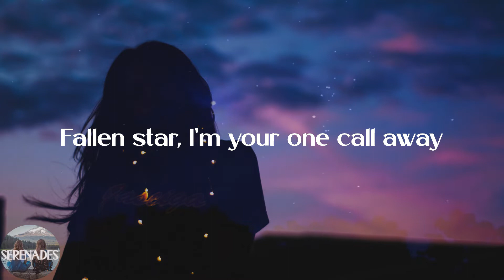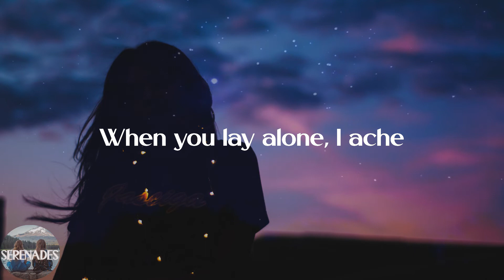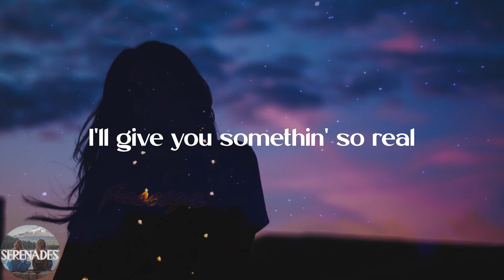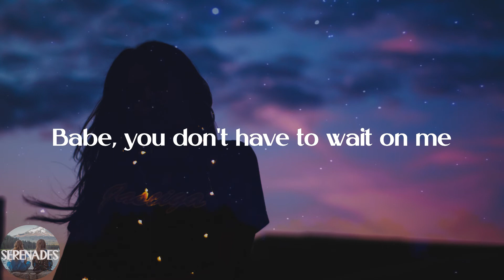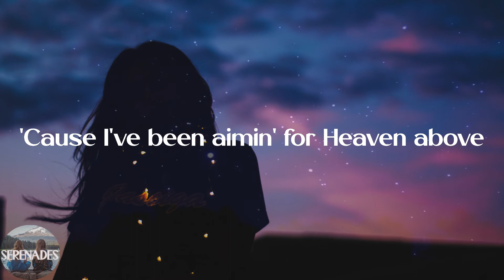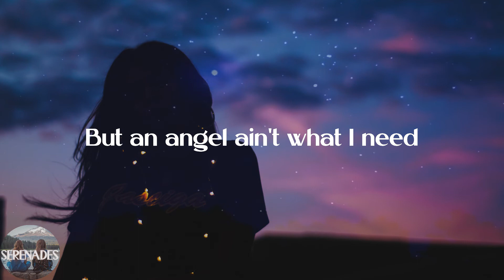Joji - Sanctuary (Lyric Video)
💕Lyrics:
If you've been waitin' for fallin' in love
Babe, you don't have to wait on me
'Cause I've been aimin' for Heaven above
Sincerity
Souls that dream alone lie awake
I'll give you somethin' so real